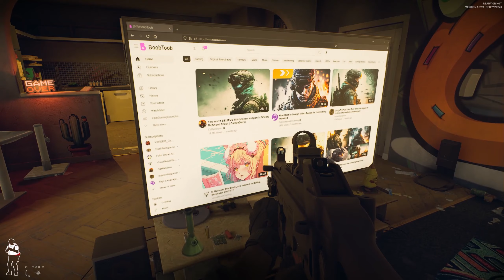The crack down on twitch streamers!! | Ready Or Not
Featured Friends!